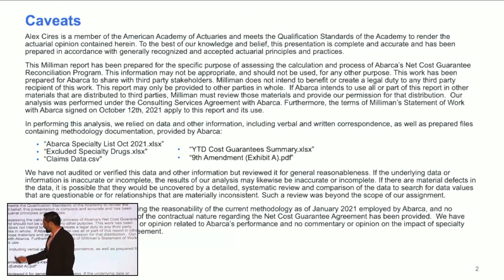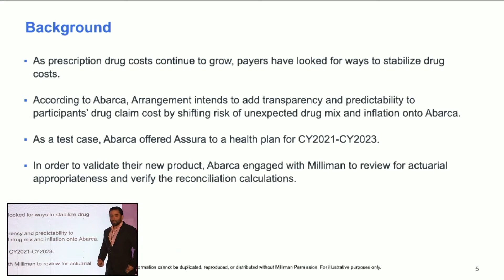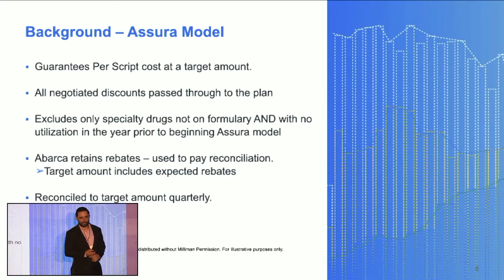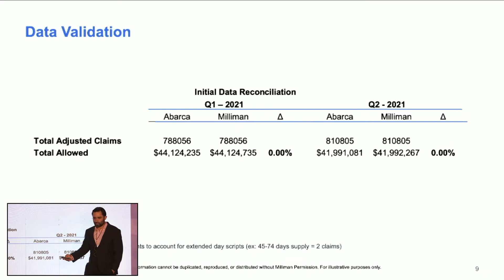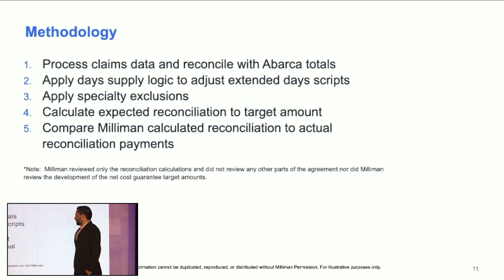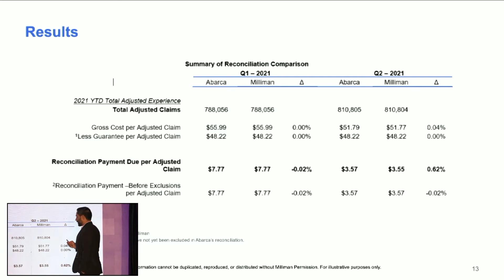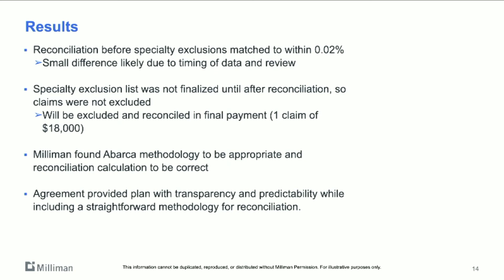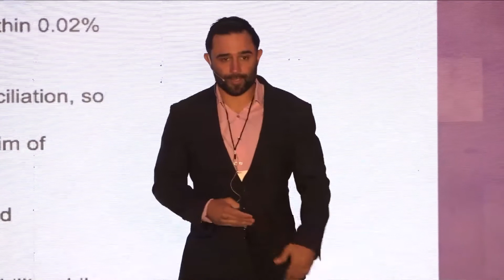Milliman Methodology Review of Assura: Evaluation of Net Cost Guarantee Arrangement Calculations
Milliman Review: Evaluation of Net Cost Guarantee Arrangement Calculations.

Milliman concluded that the reconciliation methodology for Assura is “an appropriate methodology and that the calculations reviewed from Abarca follow the prescribed methodology and are actuarially appropriate.” In addition, Milliman stated that “the arrangement provides transparency and predictability while including a straightforward methodology for reconciliation.”